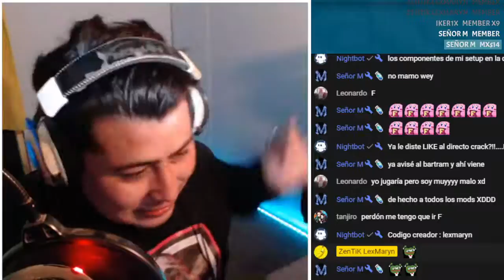¿De que fondo ponemos el rojo?